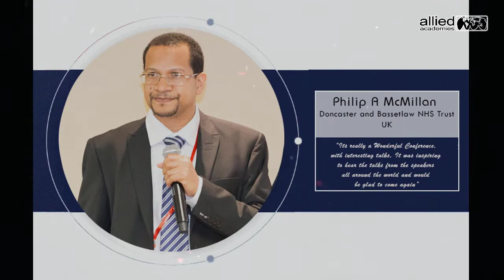Testimonials | Neuroscience 2018 | Allied Academies | AAC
Neuroscience is a multidisciplinary branch involving the methodical study of the Nervous system. Traditionally neuroscience has been considered as the branch of biology. However, considering the present advances in this field it had been redefined as Associate as an interdisciplinary knowledge domain information that collaborates with the fields of drugs, genetics, psychiatry, chemistry, technology, engineering, and allied disciplines of science. Neuroscientists explore every component of the nervous system and their functioning to develop drugs for treating neurological disorders.